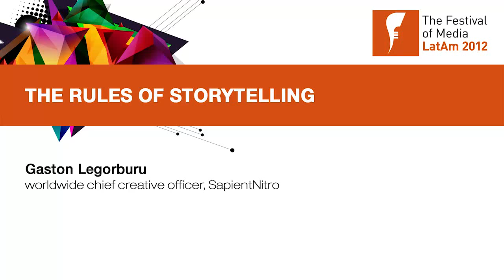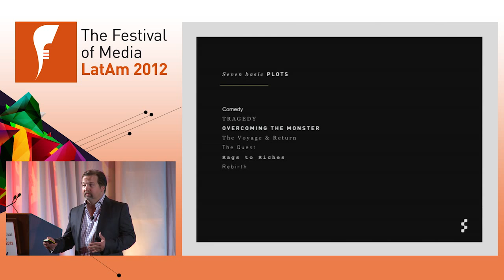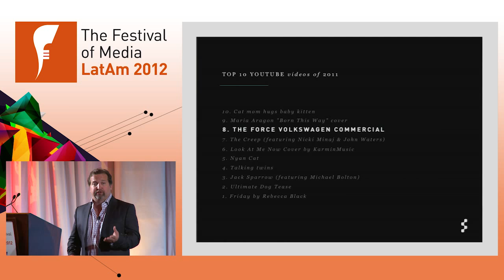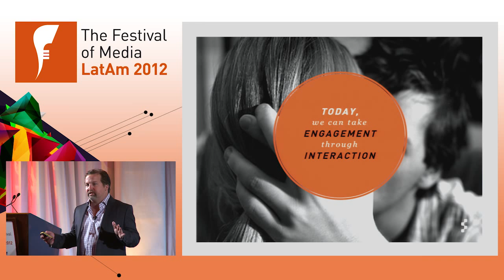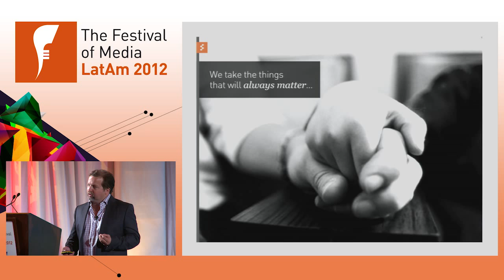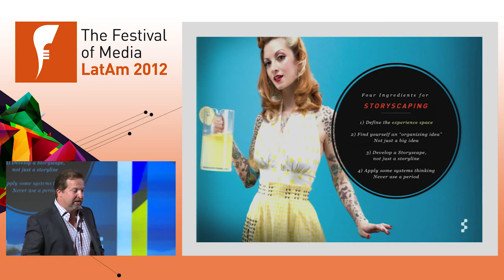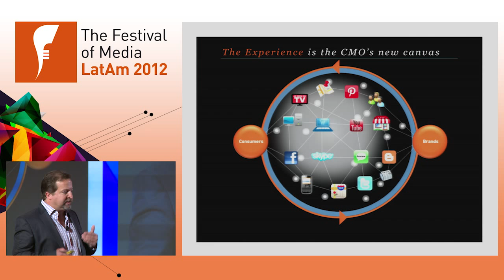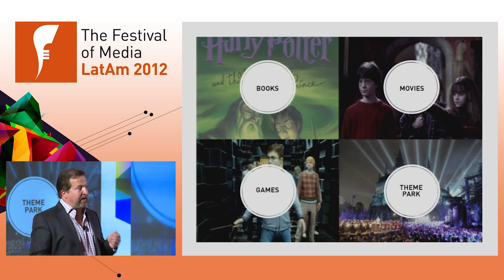The rules of storytelling - Gaston Legorburu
Gaston Legorburu, worldwide chief creative officer, SapientNitro

Everything we know about storytelling has stayed the same, it's our environment which has changed and led us to re-think how we tell stories. Learn how to get consumers immersed into your story.